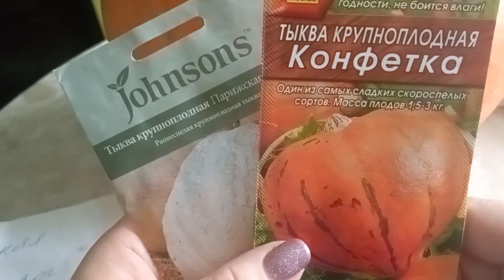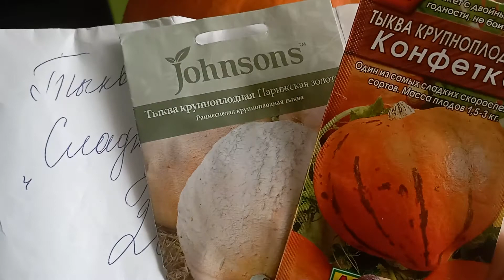✌Семена тыквы на сезон 2023, самые простейшие😉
Буду сажать самые простейшие семена